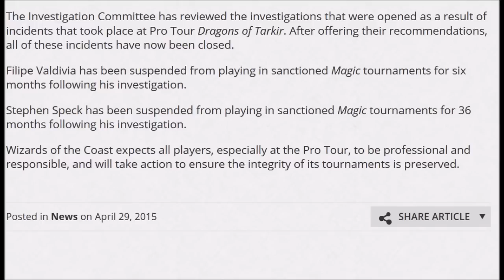Narset Transcendent Cheater - 6 Months Suspension